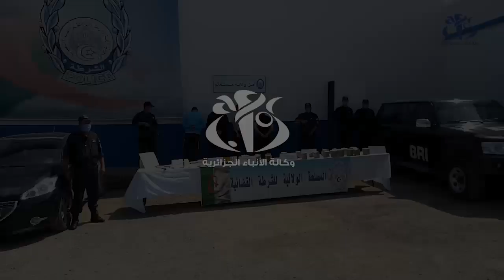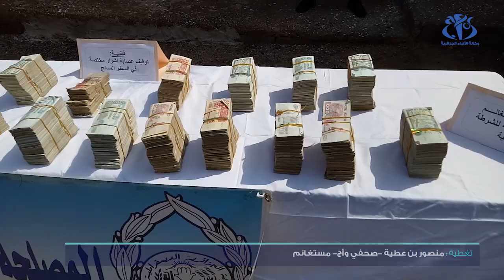مستغانم : استرجاع أزيد من 30 مليون دج بعد عملية سطو مسلح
مستغانم (وأج) -تمكنت قوات الشرطة القضائية بأمن ولاية مستغانم من استرجاع أزيد من 30 مليون دج بعد سطو مسلح على أحد البنوك وأوقفت الجناة.